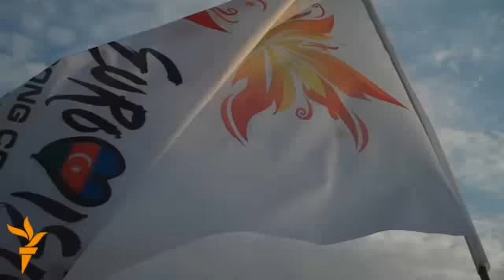Концерт в Баку "В поддержку Eurovision"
29 апреля в Национальном парке (экс-Приморский бульвар) прошел концерт, в котором приняли участие предыдущие представители Азербайджана на песенном конкурсе, а также и зять президента Алиева, певец Эмин Агаларов